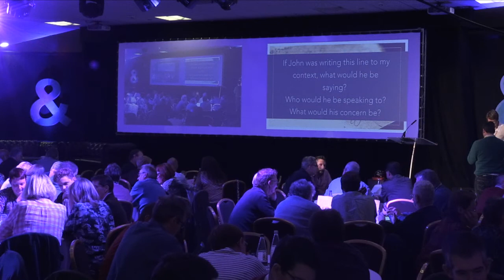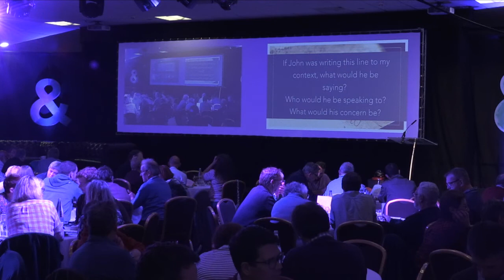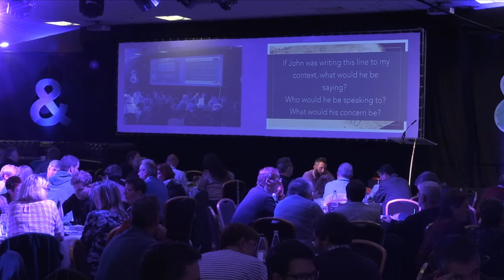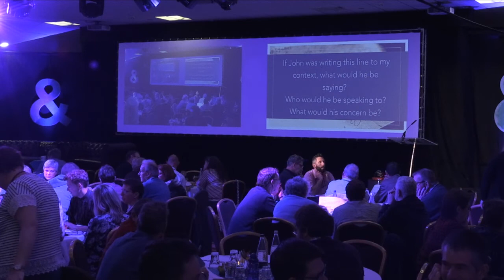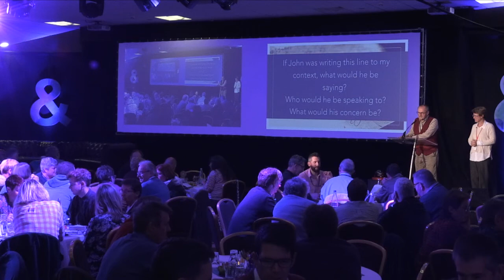Emma Ineson: 1 John Bible Study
During the Conference, Emma Ineson led us in 3 bible studies

Emma Ineson is Principal of Trinity College Bristol. Before that she was Chaplain to the Bishop of Bristol & was previously a member of the Faculty at Trinity College, teaching practical theology & spirituality. Her research interests include leadership, preaching, gender, charismatic theology & linguistics. Emma has also been Chaplain to the Lee Abbey community in Devon. She has been a member of General Synod since 2010 & is a member of the Faith & Order Commission. She is the author of 'Celebrating Community' (DLT) & 'Busy Living: Blessing not Burden’ (Continuum). She is married to Mat who is a vicar & they have a daughter who is at Birmingham University & a son who is doing his GCSEs. In her spare time she loves walking their two dogs, going to the theatre & gardening.